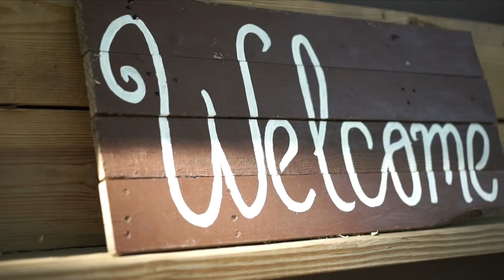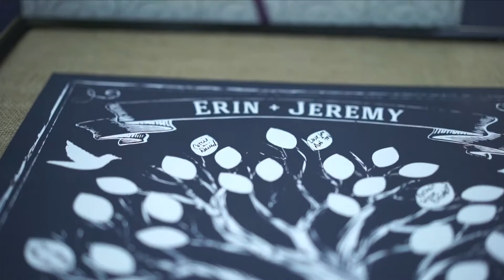Erin and Jeremy Stanford